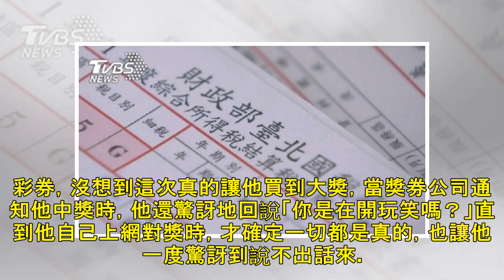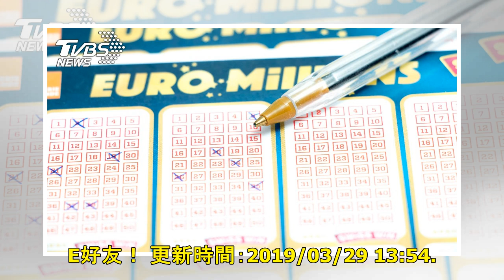樂透同號彩券買2張 幸運男中獎爽領10億│TVBS新聞網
2019/03/29 13:54 要是財神爺找上門，真的是擋都擋不住！1名男子用同樣的號碼在不同投注站各買一張彩券，沒想到真的中了大獎，能夠與另1名男子平分高達7千萬澳元(約15.6億台幣)的獎金，但因為他買了2注，等於是他可以獨自抱回4660萬澳元(約10.4億台幣)的獎金，比起只買一注對分拿到3500萬澳元(7.8億台幣)，足足多了1160萬澳元(約2.6億台幣)。 綜合外媒報導，澳洲墨爾本(Melbourne)1名男子每週都會購買「OZ Lotto」，而且長達30年的時間堅持只買同一組號碼，日前他分別在不同地點買了2張同號碼的彩券，沒想到這次真的讓他買到大獎，當獎券公司通知他中獎時，他還...